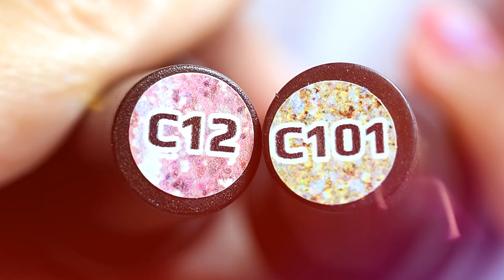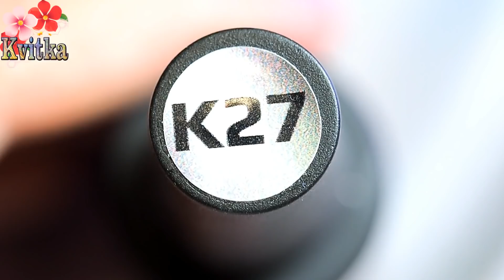NAILS: Аквариумный дизайн ногтей гель-лаками: Соколова Светлана